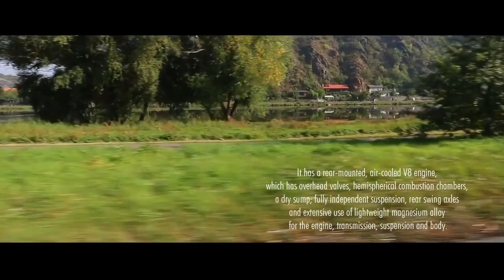Brainchild of Hans Ledwinka - The Most Aerodynamic Car, Tatra T77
The Tatra T77, developed by the legendary Hans Ledwinka, with the experience gained in zeppelin aerodynamics, was the world's most aerodynamic car for a long time. The Tatra T77 was measured to have a drag coefficient of 0.212, a number that was not broken by a production car until GM’s EV-1 of 1995, which measured at 0.195. Though the Tatra 603 is a well known car, the groundbreaking T77 and T77a are only recognised by the true enthusiasts.

This very example took 20 years to restore and all the work was done by the experts in Czech Republic; it probably is the best in the world with a clear history. It won its class in Pebble Beach Concours d´Elegance in California 2014. The proud owner is an architect from Prague, Pavel Kasík who bought the car in 1994 in very poor condition and turned into a jewell of Czech automotive history!

Drivers: Pavel Kasík, František Vahala
Footage: Ondřej Kroutil
Steering Media 2015
Please make sure to check Vahala’s website for classic car stories with beautiful images:

It takes nuts to attach wheels and knowhow to tighten them. Marketing free facts and easy to swallow tech info wrapped up in real world images through the sincere vision of a wheel nut!